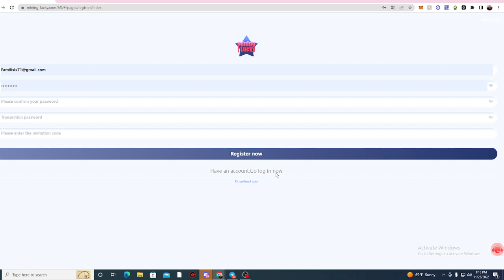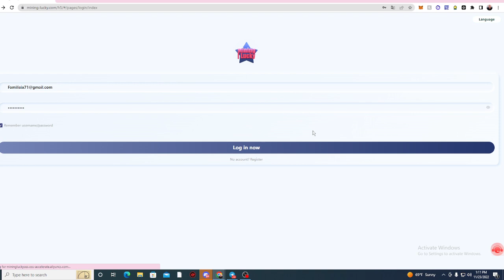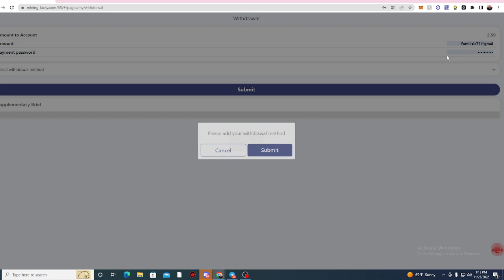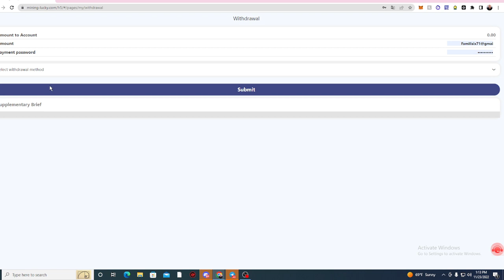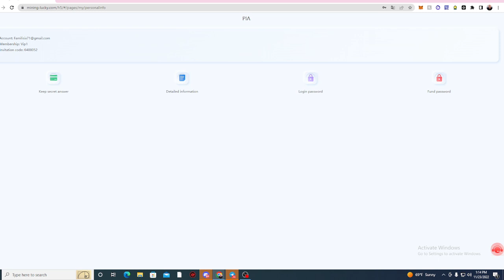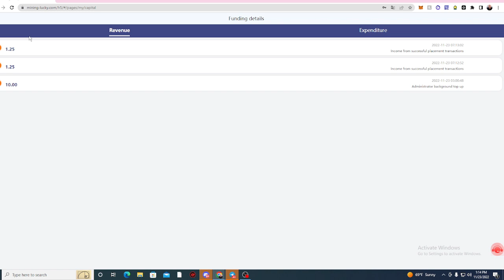The best usdt mine lucky mall in 2022, you can easily earn 100 USDT every day with your fingers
رابط الموقع

We are committed to each merchant's products to get high transaction volume orders, which can get higher sales volume orders in the mall
vip3 quota 300USDT, 20% rebate, daily income 60USDT
vip4 amount is 1000USDT, 23% rebate, daily income 230USDT
The amount of vip6 is 5000USDT, 27% rebate, and the daily income is 1350USDT

Sign up to give 15USDT, the minimum deposit is 10USDT, the minimum withdrawal is 1USDT, and the money will be withdrawn at any time, and it will be credited within 3
minutes.

tron mine
money money
free trader
Internet Income
passive income